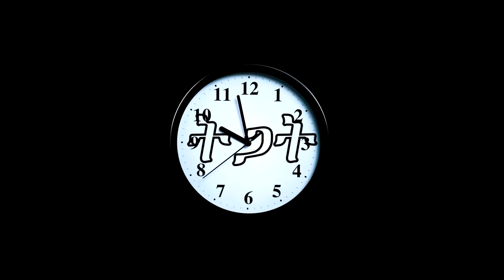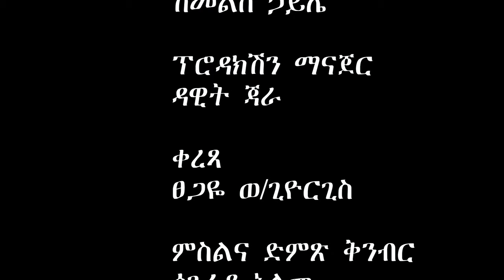ስራ ለምንድን ነው ምንስራው በመጋቢ ዮሴፍ በቀለ ክፍል አንድ